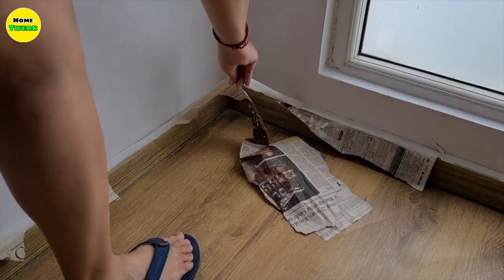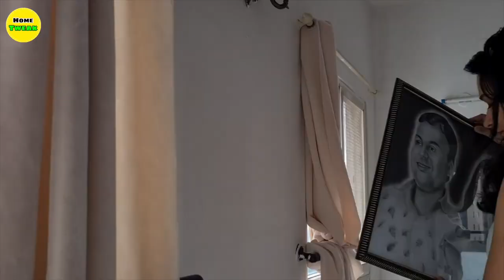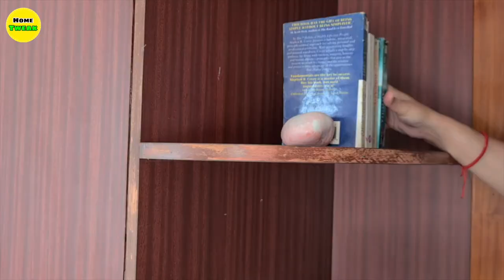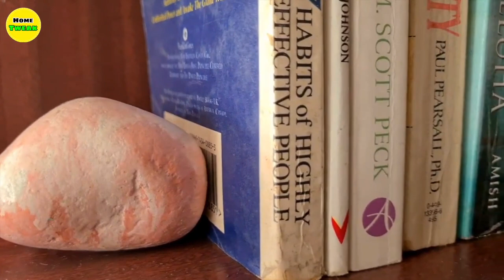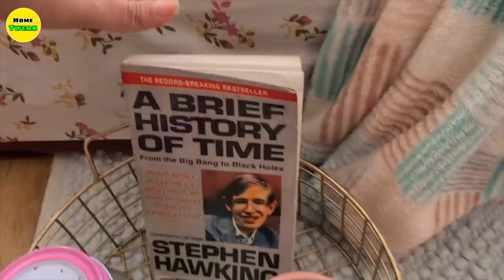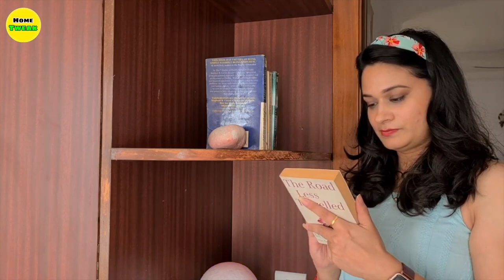Indian Bedroom Makeover in low Budget|Extreme Bedroom Makeover | Diwali Ready 101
Indian Bedroom Makeover in low Budget|Extreme Bedroom Makeover

Amazon Links
Wooden Stool
16" Yellow Velvet Cushion Cover
Jute Planter Bag
White Ceramic Planter